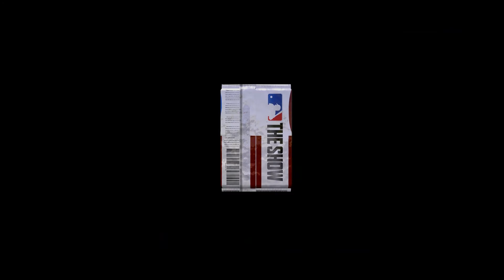88+ DIAMOND PULL! STANDARD PACKS! MLB THE SHOW 20 PACK OPENING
The pack luck just will not go away!